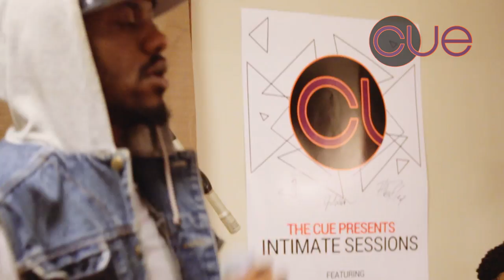The Cue Intimate Sessions ft. Jovan Wilder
The Cue Intimate Sessions is a monthly invite/RSVP only event series that features rising talent in music, art, and more. At a secret location each month, we blend creativity with elegant vibes for only a select few. This January edition featured Jovan Wilder.

Jovan's EP "High Dreams Sober Realities" with Day N Nyte is available now:

Get By - 0:10
Rejoice and Jubilee - 04:08
Rush - 7:49
Glyde - 11:09
Fire Up - 15:24

Credits:
Video - Ashton Blake, Denzel Washington, Stacee Starr; Audio - Will Blake; Editing - Will Blake